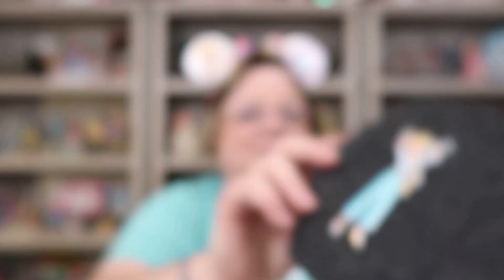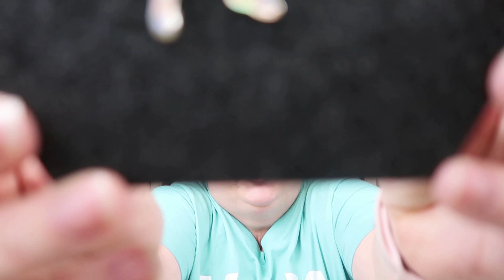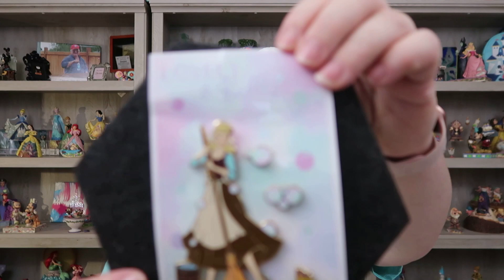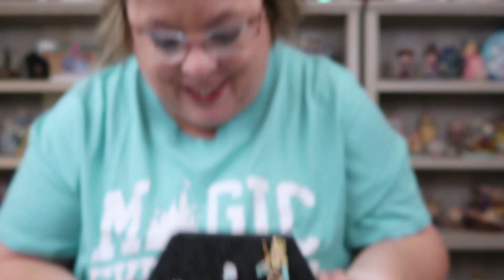DISNEY Pin Mail Pin-Palooza Unboxing Amazing Fantasy Pins Aug 17, 2022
Ordered too many pins. We are Opening Disney Pin Mail. Today, I have some Amazing Disney Fantasy Pin Mail or as we like to call it, It's a Pin-Palooza. I hope you like todays haul.
I'm a wife, nurse, and dog mom to an adorable Yorkie pup Lily. When I'm not on You Tube, I'm a Registered Nurse, a job I absolutely love. I LOVE all things Disney. On my channel you will find plenty of Disney magic including: unboxings, hauls, cooking, planning, swap boxes, Loungefly bags, and lots of Jim Shore figurines.

Send Letters and Happy Mail to:
Just Ginger
2532 Santiam Hwy SE PMB 521